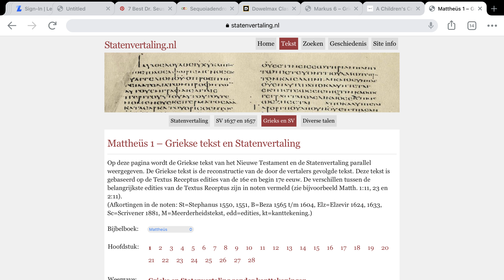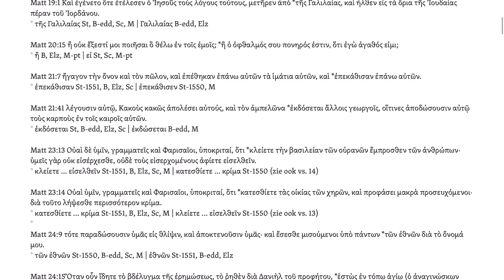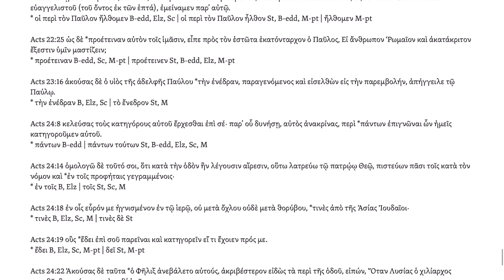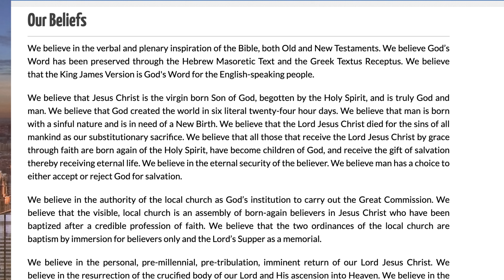Why Does the Dutch “KJV” Differ from the English One?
The Dutch equivalent of the KJV, the Statenvertaling of 1637, was based on the Textus Receptus, achieved dominance in the Dutch Protestant church much like the KJV—and yet differs textually from the KJV in numerous places. Why?

* I said in the video, “I do not believe there is a single Bible translation in the world, in any language, that is based on *precisely* the same text-critical choices as those made by the KJV translators.” If I had more time, I would possibly have reshot this video just to correct this—but there is a significant exception to the universal negative I gave. That would be English translations that are self-conscious updates of the KJV. That would include the Modern English Version, the KJVer, and the Simplified KJV. The NKJV does make a few, very obscure, incredibly minor textual choices that are different from those of the KJV translators—though the majority of these choices can be found in other TR editions (I discuss this in detail The MEV may have done the same thing, but I don't know. I am unaware of any place where the MEV uses a different text.

Also, I realized after posting the video that I didn't directly answer the question posed in the title of this video, or not in the way I think most viewers would expect. Here's my simple answer to the question of why the Dutch "KJV" differs from the English one: I don't know. I don't think anyone really does. In any given case, why did they choose one reading over another? I can make guesses at a few places, but most of the differences are so minor that I couldn't even hazard a guess. Unless they recorded in some place I'm unaware of all the reasons for all their textual choices, I'm betting we won't know till heaven.

HT: Viewer Russell Edwards